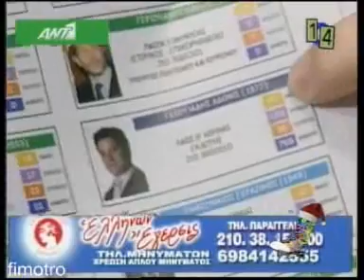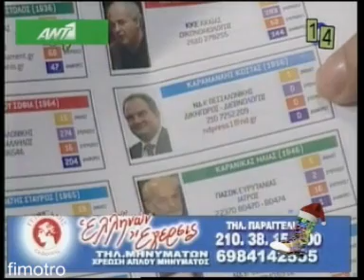ΓΕΩΡΓΙΑΔΗΣ VS ΚΑΡΑΜΑΝΛΗ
Σύγκριση για τις ερωτήσεις και την δραστηριότητα των στο κοινοβούλιο...